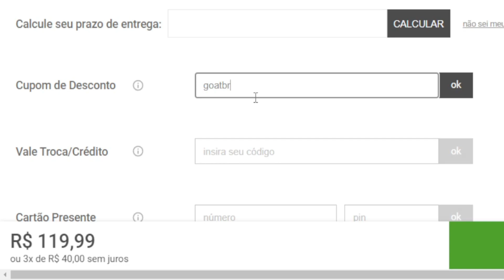HUSTLE (ARREMESSANDO ALTO) - ANÁLISE/REVIEW